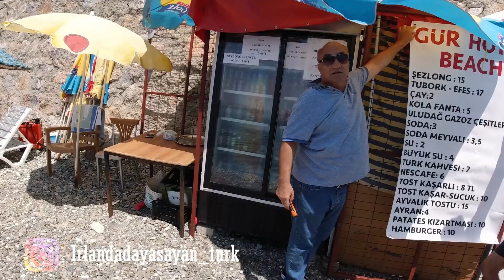Balıkesir Altınoluk Plajı || KORONA (COVID-19) ZAMANI PLAJLAR VLOG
Balıkesir Altınoluk plajının birgün boyunca nasıl olduğunu insanlar arasında sosyal mesafenin olup olmadığı ve insanların tutumu ile ilgili gördüklerimi bende sizlerle gözlemlemiş oldum. Umarım videomu beğenmişsinizdir.

İyi ki varsınız, çokk teşekkür ederim hayatıma renk katıyorsunuz.
Kocaman öptüm❤️😊.